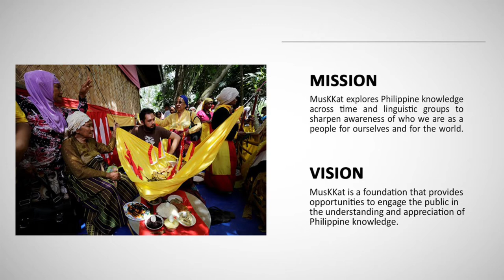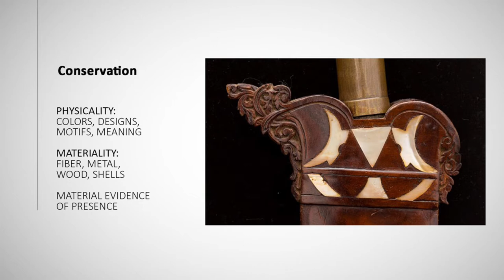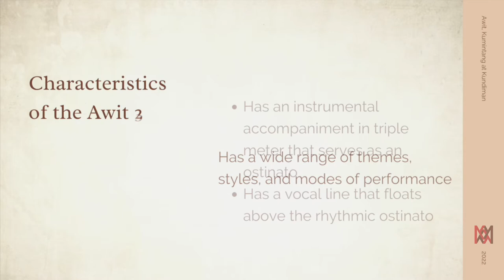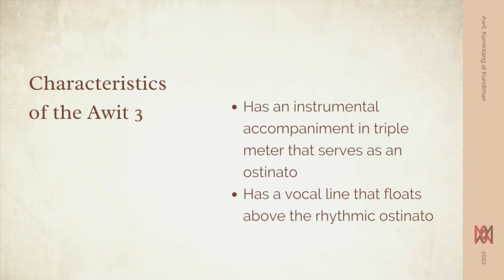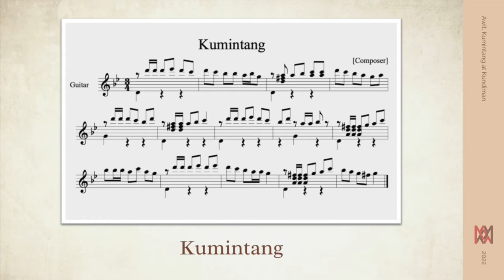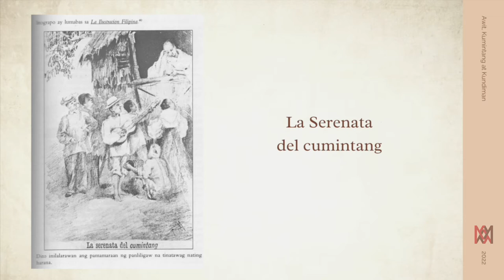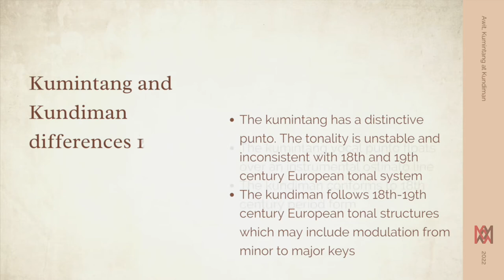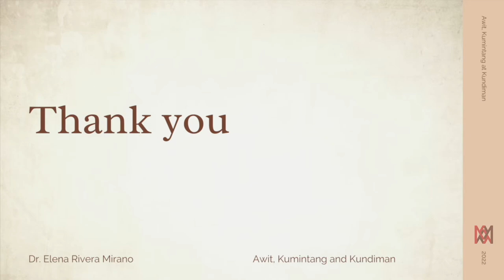Lecture Series 2022 #3: Awit, Kumintang at Kundiman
The Museo ng Kaalamáng Katutubò presents Awit, Kumintang at Kundiman by Elena Rivera Mirano, Ph.D.

The kundiman has often been referred to as the Philippine national song. Moderate in tempo, full of emotion, the kundiman expresses the deepest desires and aspirations of Filipinos. First observed at the turn of the 19th century, the kundiman form is a product of the processes of assimilation and consolidation that were responses of conquered populations to the onslaught of the colonizing culture. The paper looks back at 18th and 19th century Tagalog traditional song forms such as the awit and the kumintang in an attempt to understand the rise of this form in the latter part of the 19th century in anticipation of its dominance as the quintessential Tagalog form in the 20th century.